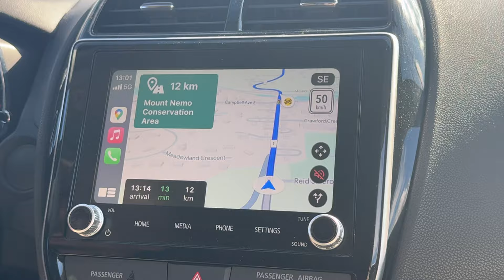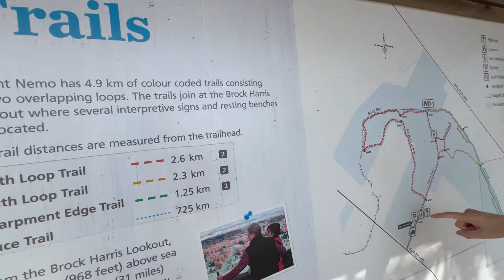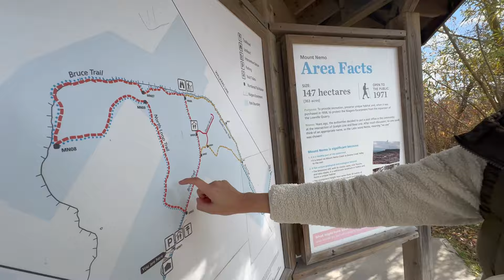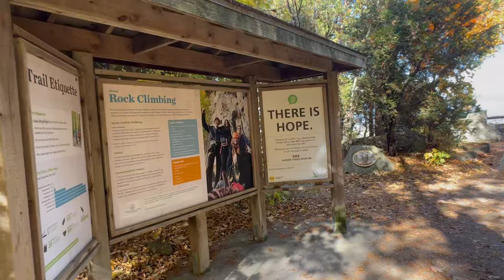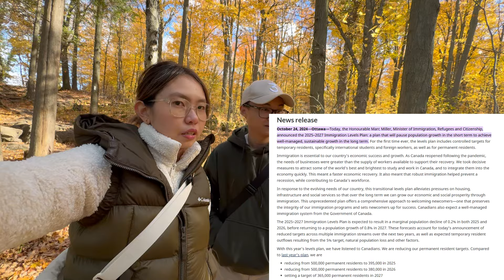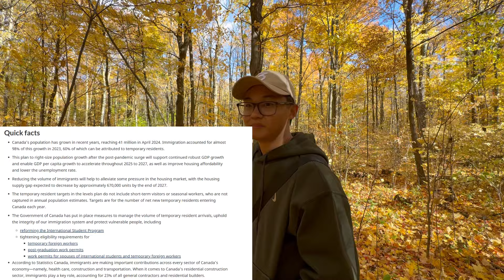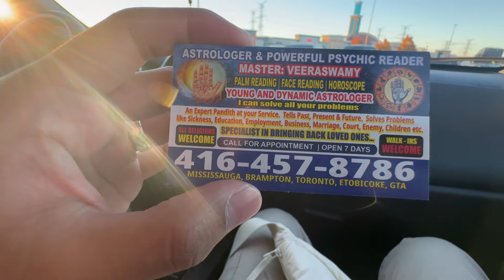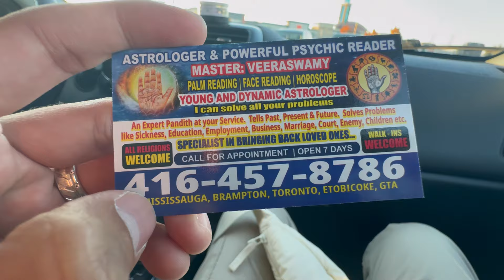MAGIGING PR PA KAYA? | HIKING SA MOUNT NEMO | INTERNATIONAL STUDENTS IN CANADA 🇨🇦